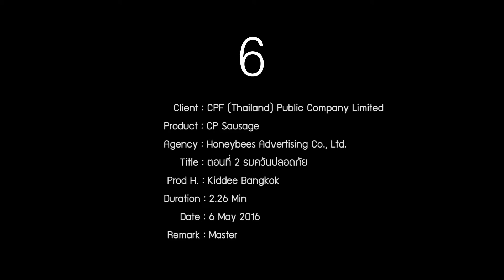CP Sausage: ตอนที่ 2 รมควันปลอดภัย